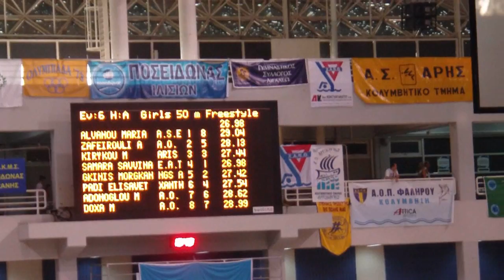50m free 14 W